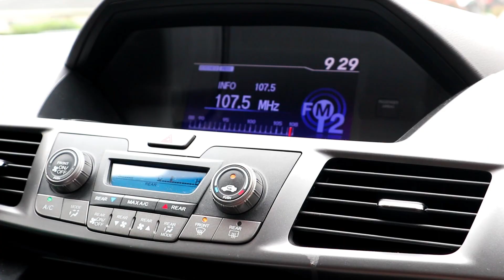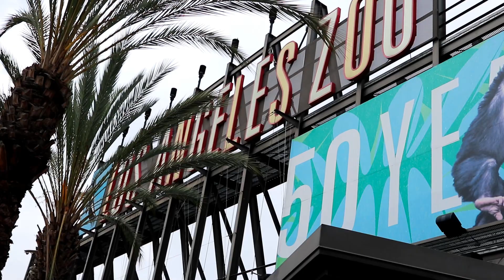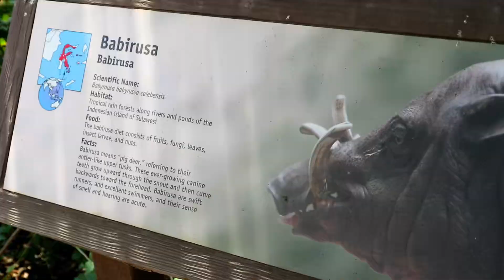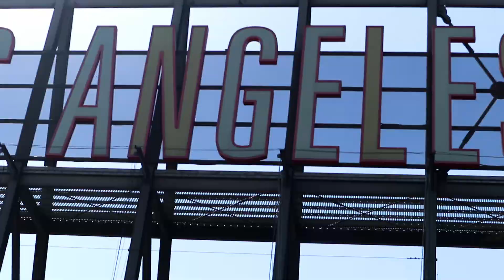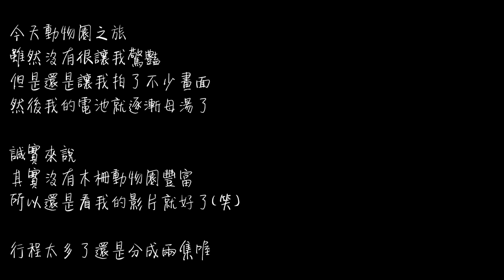參觀洛杉磯動物園!美國動物園長怎樣也還好而已【EP13】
我是一位從台灣佛光大學要交換至加州西來大學的學生
我將會用我的影片來記錄我的人生

想看一些交換的文章可以到我的FB來喔

更多好看的vlog
【美國交換 ep.13(上)-美國動物園】參觀洛杉磯動物園!帶您來看美國動物園長怎樣!

【美國交換 ep.12- 西來寺】美國的寺廟到底跟台灣的有甚麼不同!?還有些顧忌需要了解..
【美國交換 ep.11- 朝聖in and out!】看看是不是跟劉沛、台客劇場說的一樣好吃?!(隱藏菜單)
【美國交換 ep.10- 城堡奧萊】一日奧萊逛街拉~品嘗超好吃的小熱狗堡&椒鹽卷餅~
【美國交換 ep.9- 派對&狼人殺】來看看我在西來的同學有哪些!